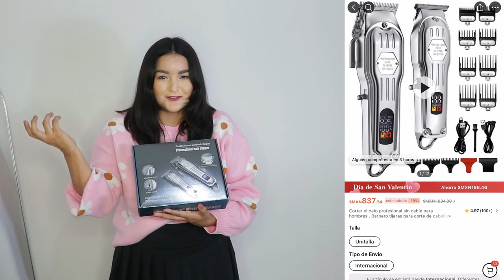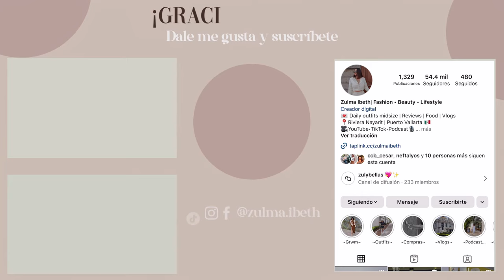SHEIN HAUL SAN VALENTÍN 2024 🎀 💌💗ideas de regalos 🎁💐| Zulma Ibeth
Hola! el día de hoy les tengo un SHEIN HAUL de SAN VALENTÍN 2024  🎀💌💗 + ideas de regalos 🎁💐

🎁 Si deseas hacernos un regalo podrás hacerlo en esta lista de amazon te lo agradecemos de todo corazón 🩷🩷 como sabes estamos comenzando de 0 en otra Ciudad y tu regalo en verdad nos ayudaría muchisimo.

Mis medidas:
Hombro 109 cm
Caderas 105 cm
Talla de pantalón: 9 o 30 mex 8-10 usa

**Mi cuerpo esta en el limite entre Triangulo Invertido y Rectangular

1) Puedes hacer una donación desde el siguiente enlace
 2) Unirte al canal VIP  para acceder a más beneficios:
3) Ver todos los anuncios que aparecen en cada vídeo.